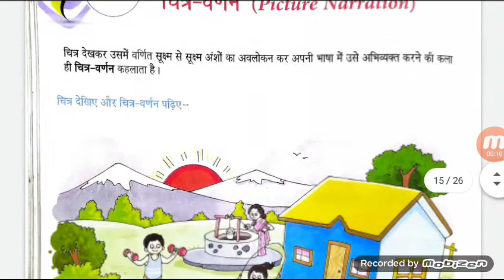पाठ - 23 (चित्र वर्णन) व्याकरण, कक्षा- 5